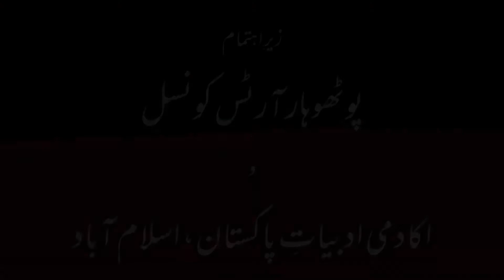11 Mushaara Bayad E Hazrat Abu Talib A S Poetry By Shoaib Naveed Khan